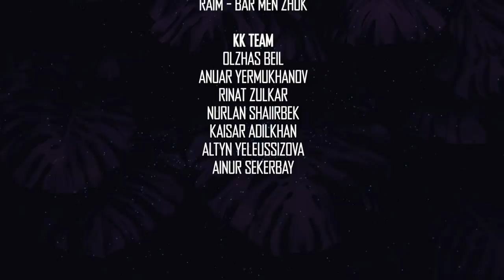Расул и Mofashi: Творчество в моде, Искусственный интеллект, Развитие духовности (DRT Podcast 2)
Приветствую, это Олжас! Вкратце этот подкаст для тех кто хочет улучшить себя, свое окружение.
Как кайфово смотреть подкаст:
- В пробке, на пробежке, за чашечкой кофе в кофейне либо вечером с чайком.
- Параллельно записывать и гуглить то что не понял и не знаешь, так ты очень прокачиваешься
- Понять, осознать и сделать действие
- Написать в комментах конструктивный или супер ржачный комментарий
- Зашейрить с друзьями и обсудить

В этом выпуске у нас Расул Абдуллаев(@justrasul) - топовый молодой маркетолог и Mofashi(@mo_fa_shi) - предприниматель, музыкант, креатор. Мы обсудили с ними эти темы:

Музыка с шапки: Jeti ft DeLacure - ISTE
Музыка в конце: Raim - Bar men Zhok
0:36— Время активации казахских генов
2:07 — О развитии творчества в Украине
4:06 — Душа-Разум-Тело
4:35 — Креативные хабы в Грузии
5:45 — Каннский фестиваль
6:47 — Успехи Узбекистана в плане экономики
10:26 — Казахи ленивые?
11:46 — Казахстанцы которые успели проявить себя в СНГ
14:09 — Устаревшая “прошивка”
17:08 — Духовное образование
19:46 — Министерсво маркетинга
20:53 — Погонья за деньгами
22:59 — Оцифровка
23:49 — Искусственный интеллект
26:45 — “Жизнь – игра”
28:39 — Киберспорт
32:46 — Креативные хабы в Казахстане
33:36 — Принцип холакратии
34:04 — Кайдзен
37:58 — Синофобия
44:39 — Внешняя политика Казахстана
45:58 — Развитие духовности
51:16 — “Маса” Ахмета Байтурсынова